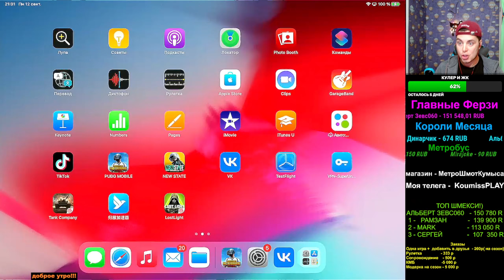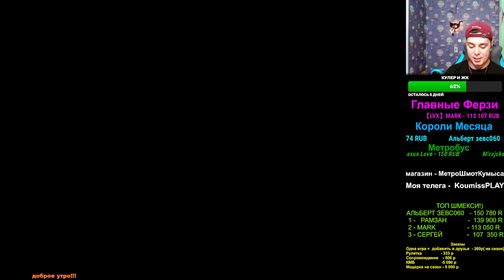ГАЙД ЧТО КУПИТЬ В 10 СЕЗОНЕ МЕТРО РОЯЛЬ| КАК НАЧАТЬ 10 СЕЗОН В СОЛО РЕЖИМЕ METRO ROYALE |PUBG MOBILE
🔴МОЙ АЙДИ В ИГРЕ     ➔   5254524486  ( мой ник )
🔴МОЙ АЙДИ В МЕТРО ➔   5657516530
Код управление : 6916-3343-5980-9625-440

Музыка